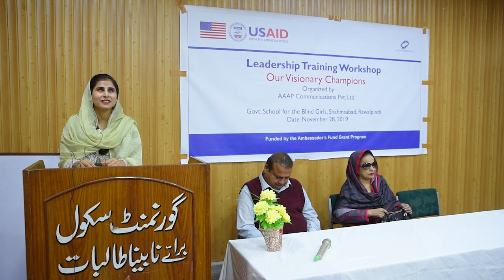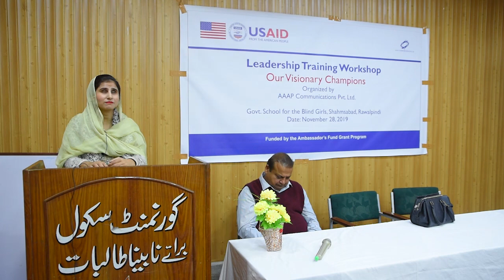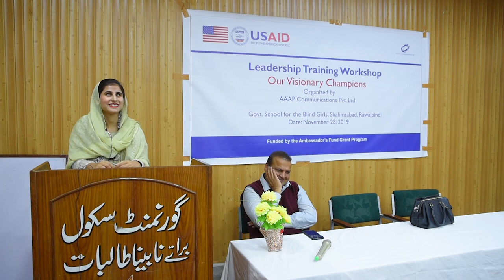Rubina Shad MOTIVATIONAL Lecture